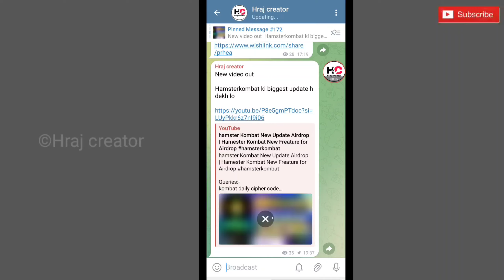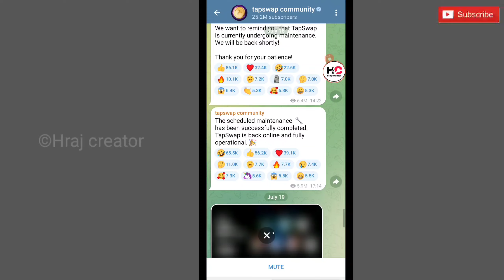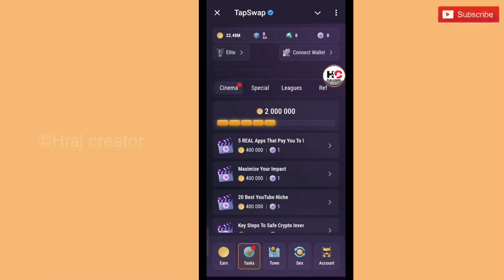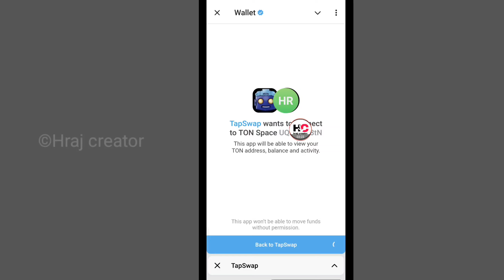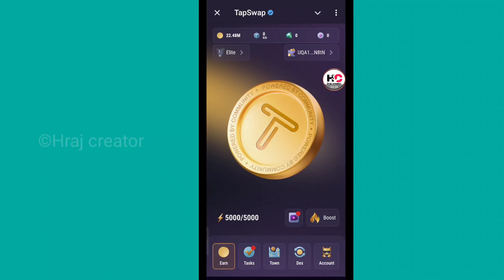Tapswap wallet connect| Tapswap coin Airdrop Withdrawal|Tapswap new game update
TapSwap Launching DEX News
Tappy Town Update
TapSwap Withdrawal
Tapswap
TapSwap telegram
TapSwap telegram mining
TapSwap Mining App
TapSwap Mining
TapSwap New mining wallet
TapSwap Mining App login
how to signup in TapSwap Mining App
how to login in TapSwap Mining App
TapSwap mining application
TapSwap mining application
new mining application
mining airdrop
TapSwap airdrop
TapSwap withdrawal
TapSwap airdrop
TapSwap withdraw update
wallet connect Xempire
TapSwap withdrawal update
how to withdraw TapSwap
TapSwap update today
TapSwap airdrop withdrawal
TapSwap wallet connect
TapSwap withdraw process
withdraw update TapSwap mining
TapSwap airdrop withdrawal
TapSwap withdrawal fee
TapSwap airdrop connect wallet
TapSwap listing update
TapSwap wallet connect process
TapSwap new update
TapSwap airdrop bot
how to withdraw TapSwap mining
TapSwap withdrawal
TapSwap TON kaise deposit kare
TapSwap TON Withdraw fees
TapSwap withdraw gas fees
TapSwap 9 August Update
TapSwap Withdraw Update
TapSwap listing update
TapSwap airdrop
TapSwap mining
TapSwap airdrop
TapSwap withdrawal update
TapSwap withdraw update
TapSwap update today
TapSwap listing update
TapSwap airdrop withdrawal
TapSwap withdrawal
TapSwap airdrop
TapSwap new update airdop
TapSwap airdrop
TapSwap mining
TapSwap withdrawal
bybit exchange listing TapSwap
TapSwap update today
TapSwap withdraw problem solve
TapSwap withdrawal update
TapSwap withdraw
TapSwap withdrawal
TapSwap update
TapSwap update today
TapSwap withdrawal fee
TapSwap airdrop
TapSwap withdrawal update
TapSwap withdraw update
TapSwap update today
TapSwap listing update
TapSwap airdrop withdrawal
TapSwap withdrawal
TapSwap airdrop
TapSwap
Musk empire
TapSwap new update
TapSwap airdrop new update
TapSwap airdrop sale
TapSwap airdrop update
TapSwap airdrop withdrawal proof
TapSwap airdrop review
TapSwap airdrop withdrawal process

Fairuse in a use permitted by copyright statute that might otherwise be infringing.